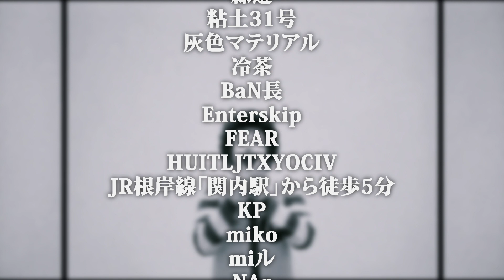【告知】第15弾ドナルド合作B組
※投稿日は予期せず延期する場合があります。